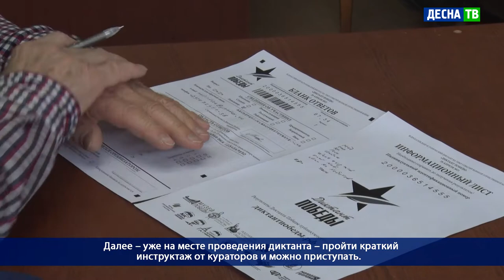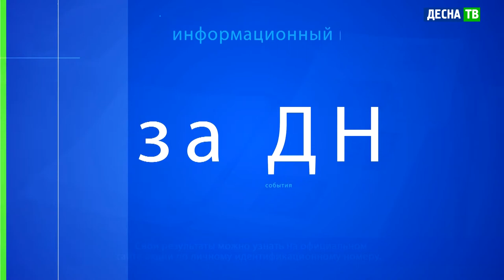Десна-ТВ: День за днем от 03.05.2021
В выпуске:
- Пасхальная служба в Богородице-Скорбященском кафедральном соборе Десногорска.
- Десногорск присоединился к Всероссийской акции «Диктант Победы».